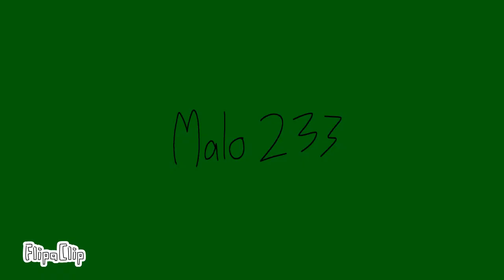Malo 233|new art style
I'm not copying Aquafoxxy's art style! I just think I wanna change my art style.
My art style is just heavily inspired by @TheAquariumFox

For: @Neo_the_Wolfy_OG